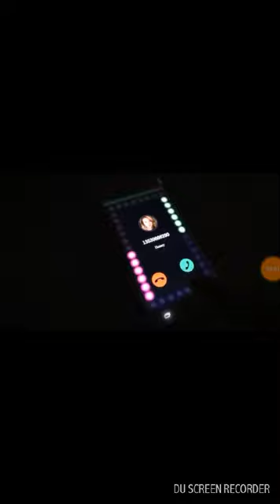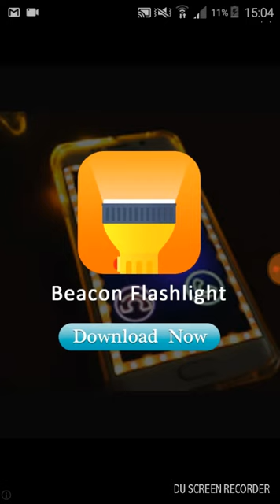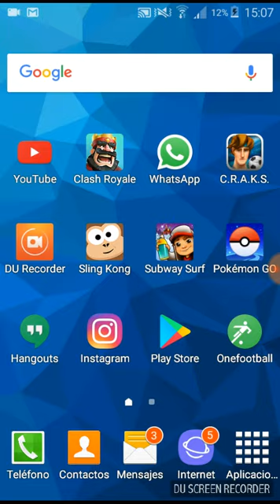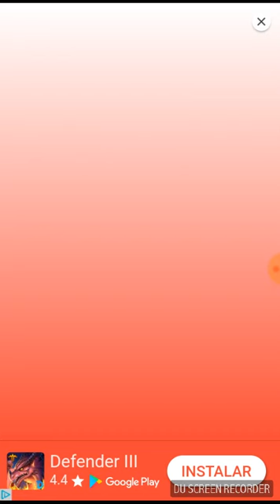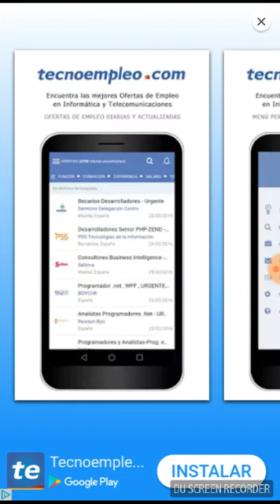Sling kong:Que suerte tengo